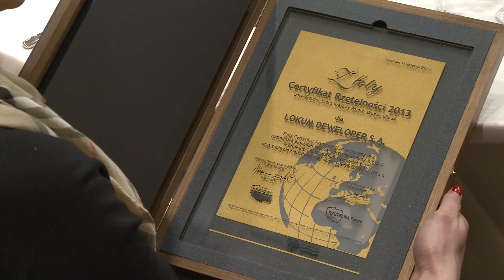Złoty Certyfikat Rzetelności 2013 dla Lokum Deweloper S.A.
Filmowa relacja z gali wręczenia Złotych Certyfikatów Rzetelności 2013.